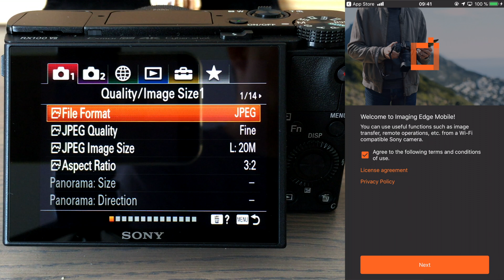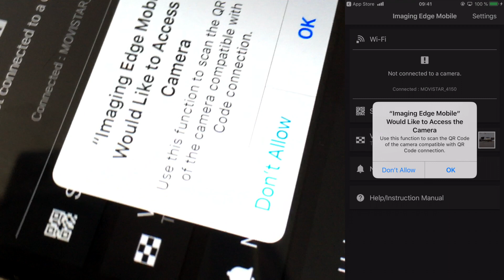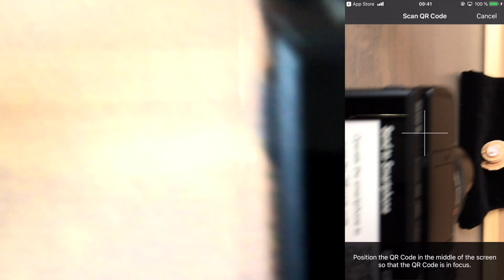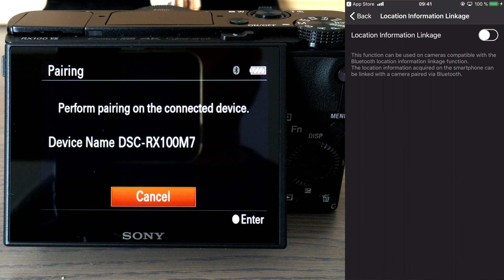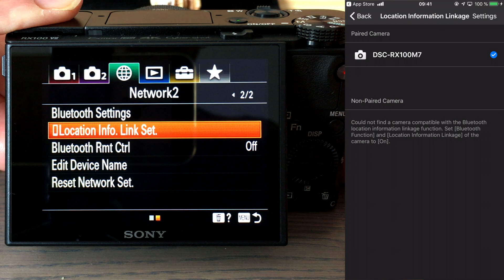Geotagging with the Sony RX100 VII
How to connect the Sony RX100 VII with an iPhone using the Sony Imaging Edge Mobile App for iOS. This allows the camera to receive location information (GPS) from the smartphone via bluetooth to geotag photos.

Sony RX100 VII

(*) I am a participant in the Amazon Services LLC Associates Program, an affiliate advertising program designed to provide a means for sites to earn fees by linking to Amazon.com and affiliated sites.